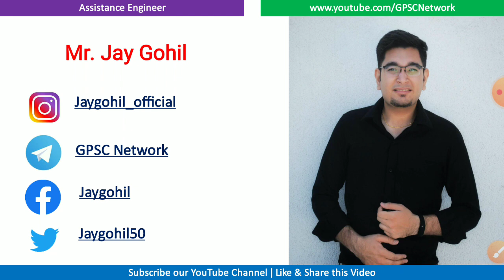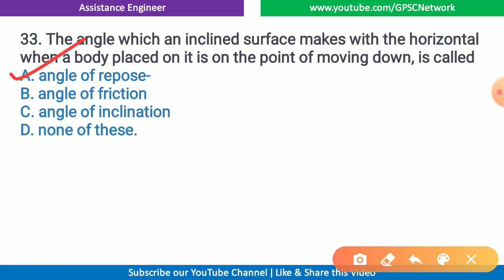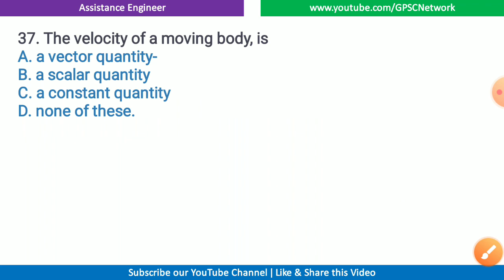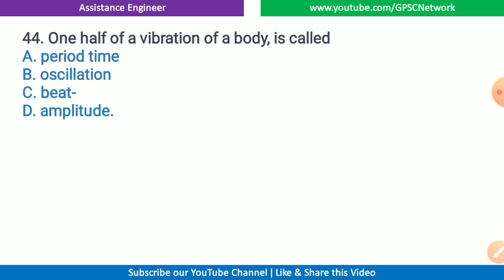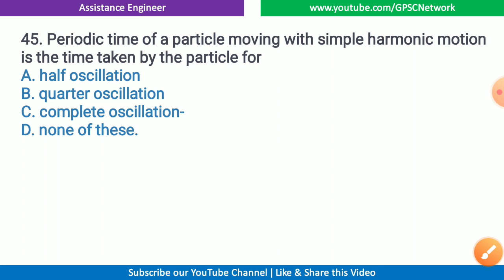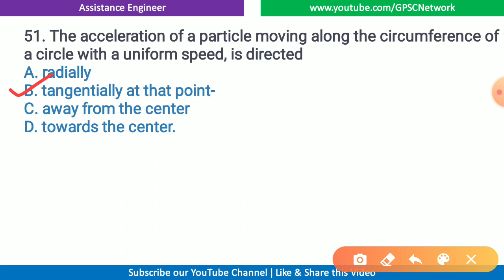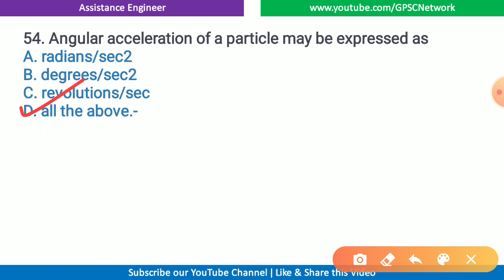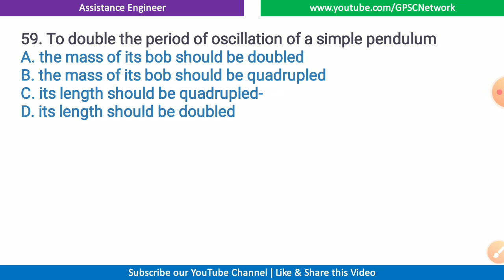GPHC I Applied Mechanics I Part-2 Most IMP Questions for Additional Assistance Engineer/AE/SSC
🎴 *GPSC NETWORK* 🎴